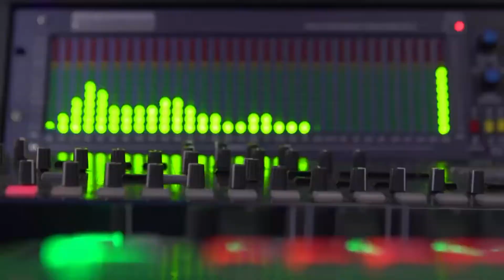DEMO Promo Trailer - Giovanni Giudice VoiceOver Artist, Speaker Doppiatore Pubblicitario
My PROMO TRAILER portfolio reel, in different style.
Mi chiamo Giovanni Giudice, e sono un doppiatore speaker pubblicitario, o come dicono in inglese, voiceover artist.
Qui puoi seguire i miei vlog legati al mondo del lavoro con la voce, tutorial tecnici e interpretativi, imitazioni, doppiaggi, e il portfolio dei brand che hanno scelto la mia voce per i loro progetti audio e video. Se hai bisogno di una voce professionale per spot radio, web e tv, documentari, video aziendale, emozionale e animati, programmi e trailer tv, documentari e doppiaggi, e-learning, audioguide, cartoon e caratterizzazioni, scopri di più e contattami!

I'm Giovanni Giudice - The Italian Voice Over Artist, actor, dubbing person and professional Italian voice over talent with pro home studio based in Rome, Italy.
I speak about my job, how to became a VO talent with tips about technical issues and how to improve your artistic talent.
Contact me for a professional voice for Commercials (Radio, web and tv), Corporate Emotional video, Motion Explainer Video, E-Learning, Audioguides, Documentary and TV Show, Promo Trailer TV, cartoon and character voices.